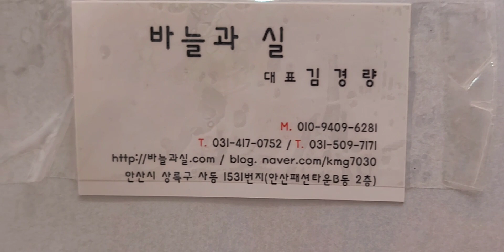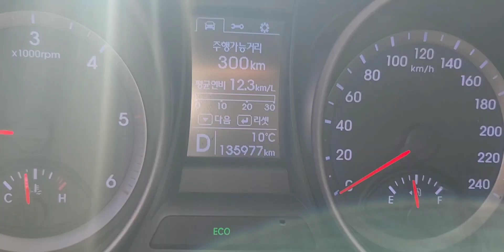황금대명분확장 날씨가미워요#220214